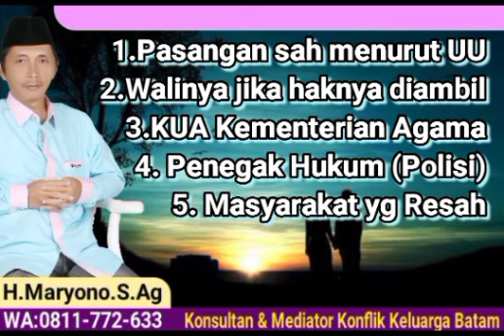Siapa saja Yang bisa Memenjarakan Pelaku Nikah Siri ?